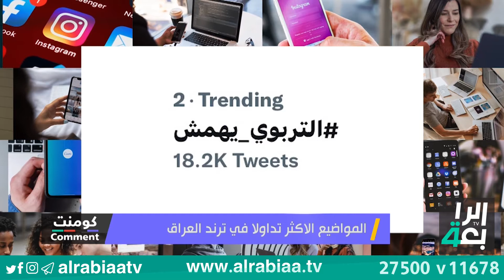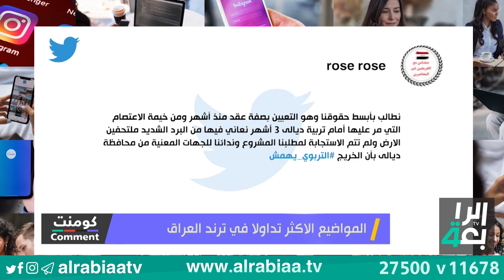هاشتاك التربوي يهمش يتصدر ترند العراق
هاشتاك التربوي يهنش يتصدر ترند العراق